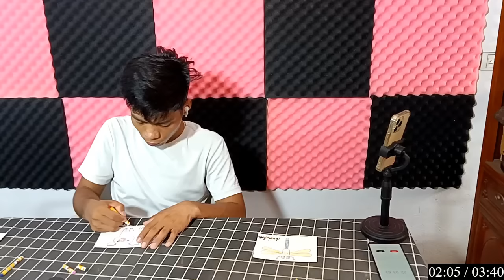Thể Hiện Qua Đôi Tay Tạo Hình TÔ MÀU CON CỪU VUI VẺ